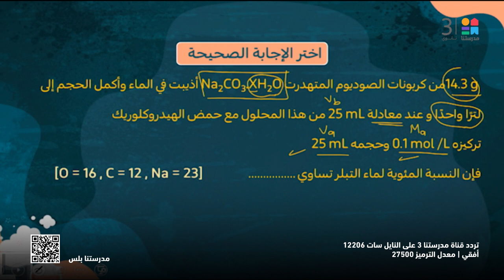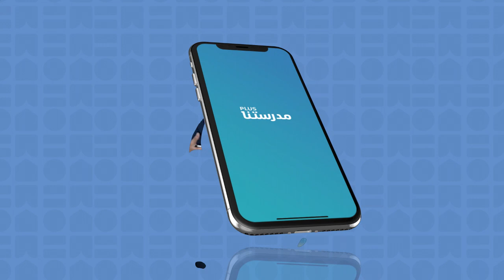الكيمياء | مراجعة على مسائل النسبة المئوية